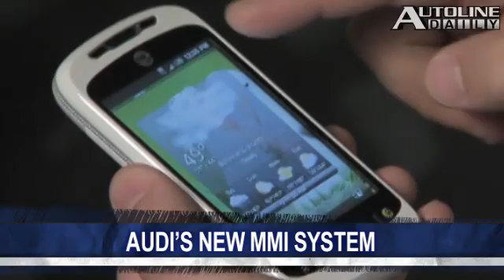GM Licenses Battery Tech - Autoline Daily 552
The French government is directing its intelligence agencies to investigate the role that China may have played in stealing EV secrets from Renault. GM and the Argonne National Laboratory have signed an agreement that will allow the automaker to use Argonne's cathode technology to make lithium-ion batteries. Chrysler's Mopar division will showcase all kinds of tricked-out vehicles and aftermarket goodies at this year's Detroit Auto Show. All that and more, plus a preview of this week's Autoline Detroit about the finalists for the North American Car of the Year award.